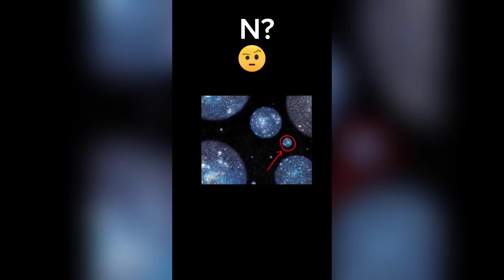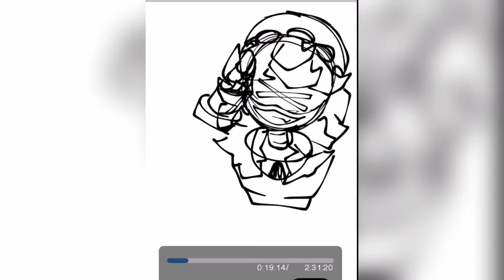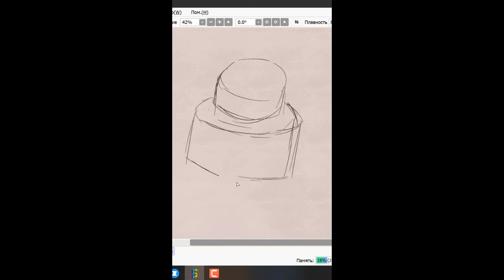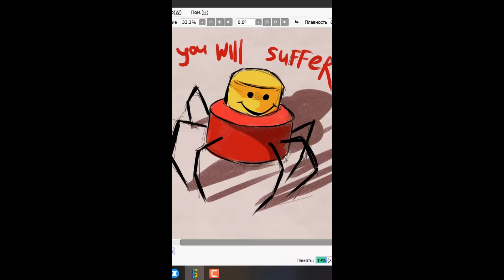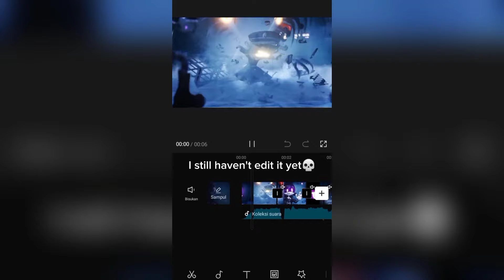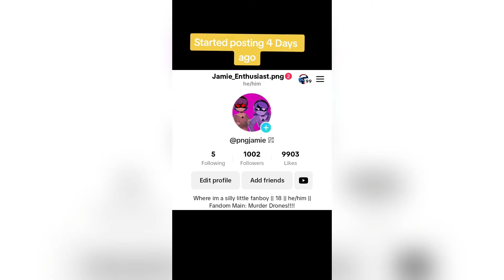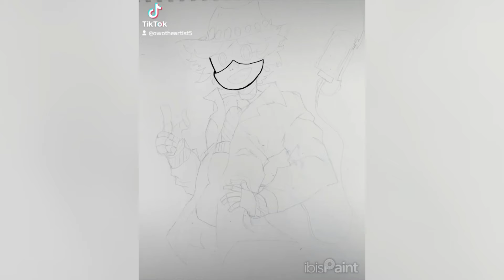THE BEST MURDER DRONE MEMES ON TIKTOK 2024 #208